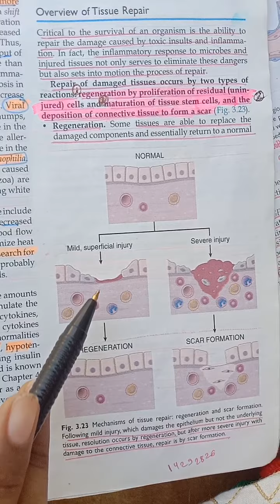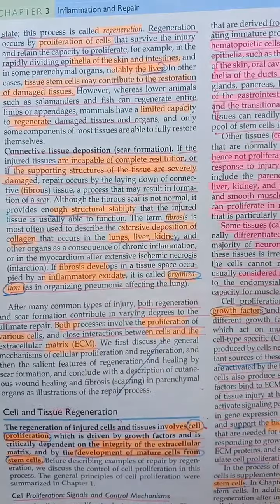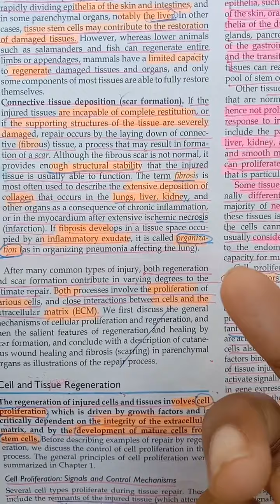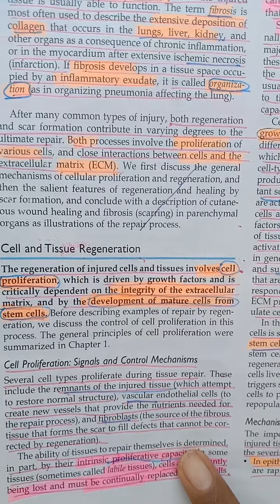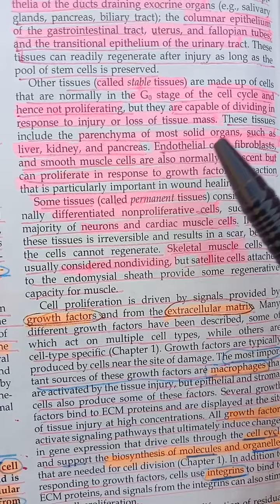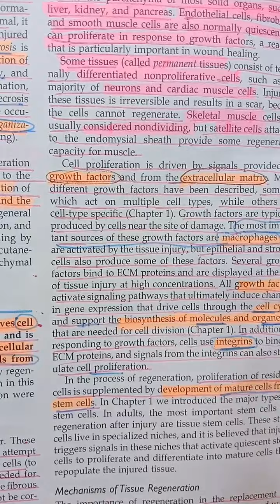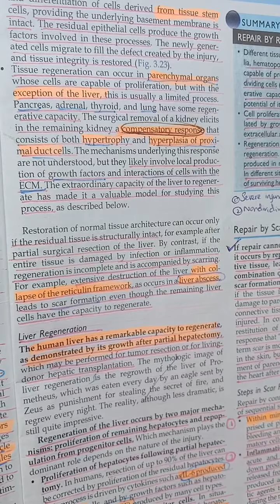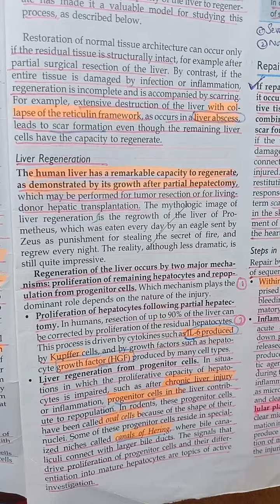Overview of Tissue Repair|Repair Part1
Assalam o alaikum wr wb,I will be making 2nd yer Physiology,3rd yer Pharmacology and general pathology videos from now onwards.I'll try to make ur concepts clear IN SHA ALLAH..After taking my lecture,u'll have to just go through the book,and u'll remember each and everything IN SHA ALLAH 😍
Stay Happy& Blessed everyone..!